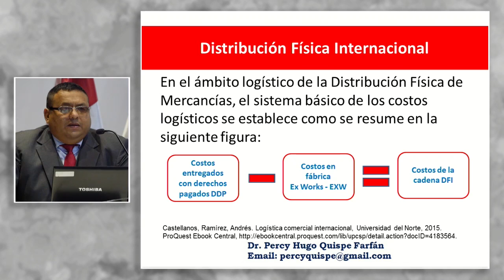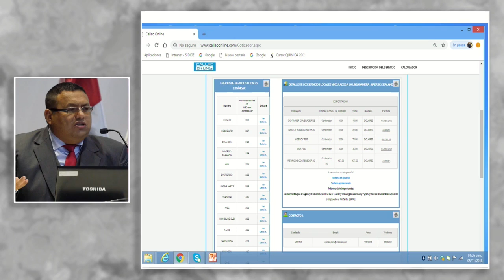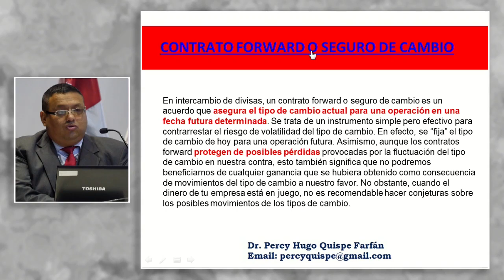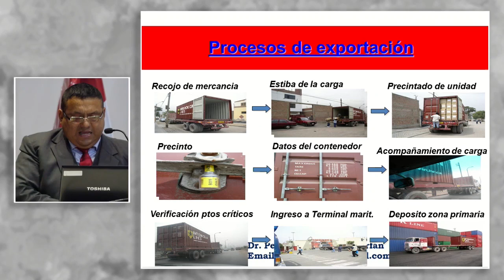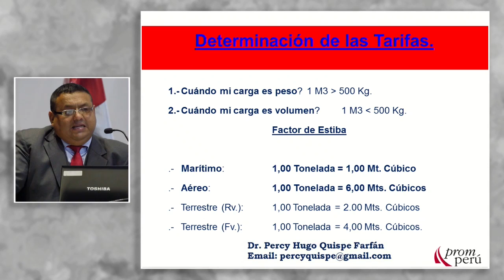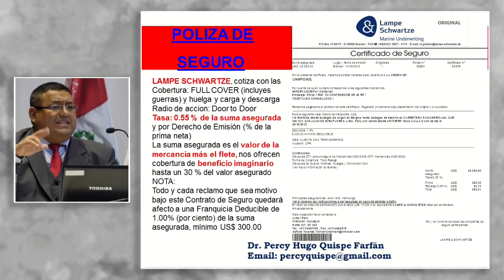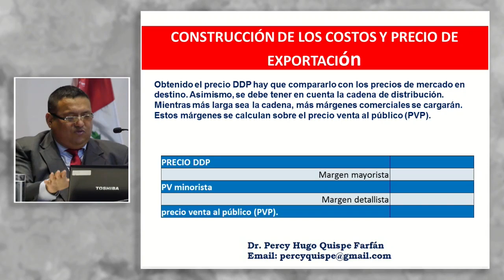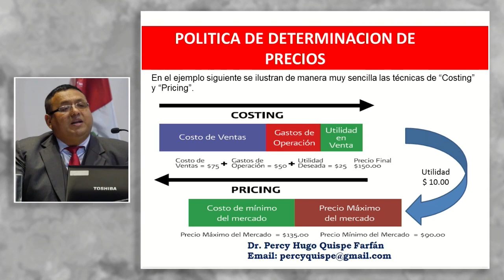Fijación del Precio de Exportación: QUISPE, Percy (07 de Noviembre)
"Fijación del Precio de Exportación"